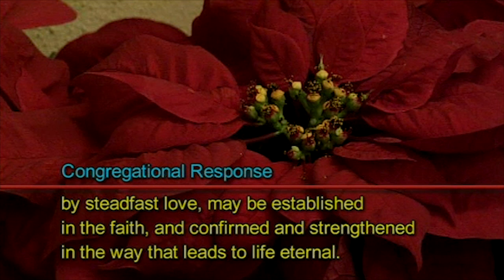December 23, 2018: Traditional Worship Service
"With the Angels, Let Us Sing"
Dr. Tim Bruster